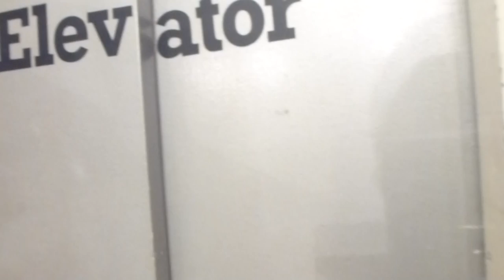Deve Schindler elevator @ Myrorna, Jakobsberg Centrum